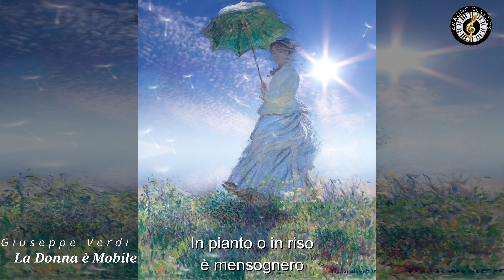Verdi - La Donna è Mobile - Painting By "CLAUDE MONET"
"La Donna è Mobile" - Opera Rigoletto, Giuseppe Verdi (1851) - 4K resolution

Claude Monet: Woman with a Parasol (1875)

Special effects were created by 'Amazing Classics' to demonstrate the wind and lightness, themes present in the opera "La Donna è Mobile". Enjoy!

Image: Woman with a Parasol – Madame Monet/The Stroll/La Promenade: Domínio Público
Video: Amazing Classics

All videos on this channel are owned by Amazing Classics.